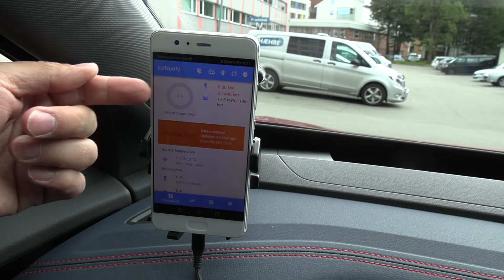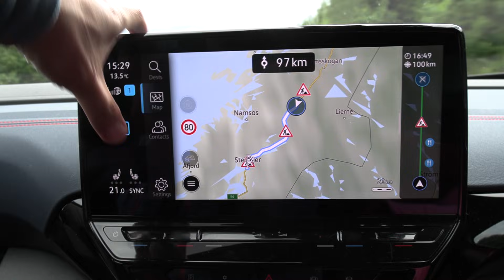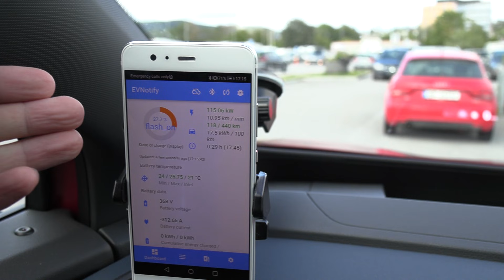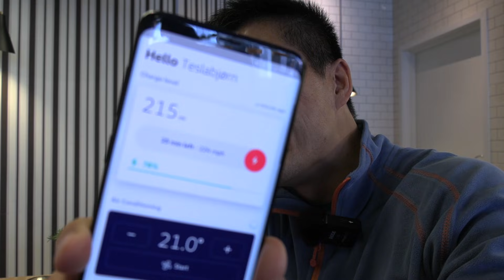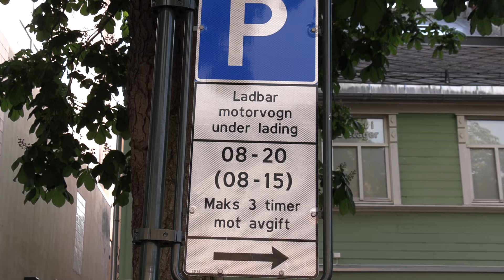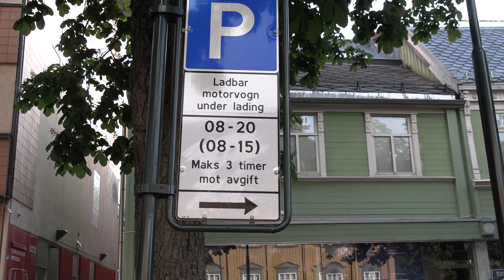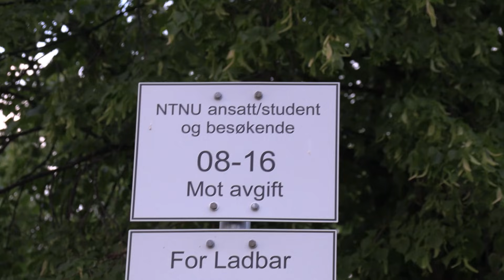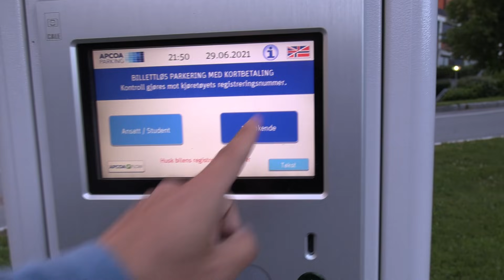Road trip to North Cape in ID4 GTX part 9